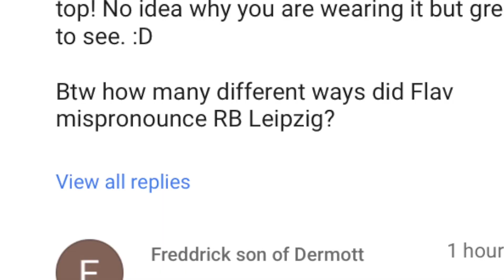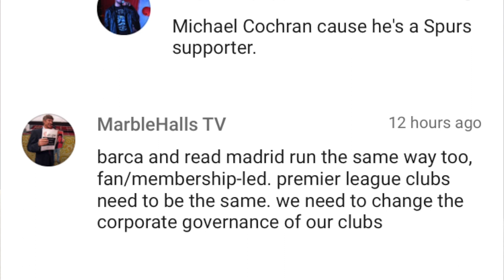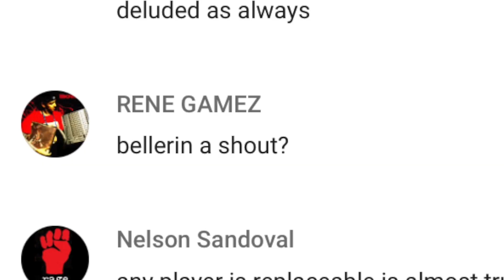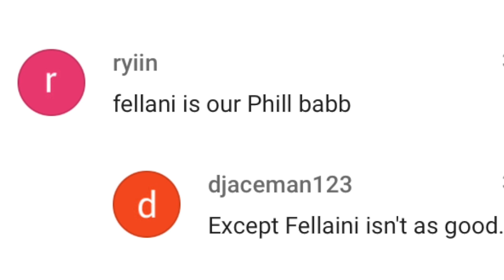JOHN STONES: AVERAGE PLAYER, HORRIFIC TATTOO | TALKING BALLS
Flav gives his thoughts on Man City man John Stones' new tattoo, Liverpool and their contract clause for Mario Balotelli and Lee Trundle's outrageous penalty.